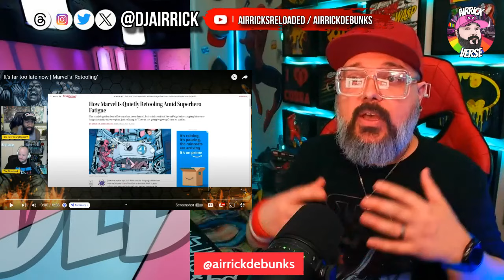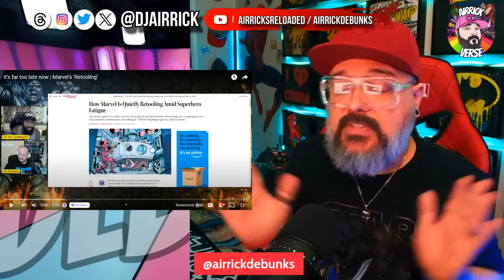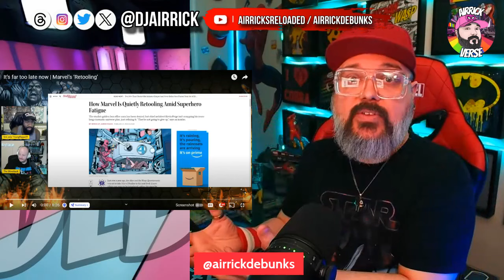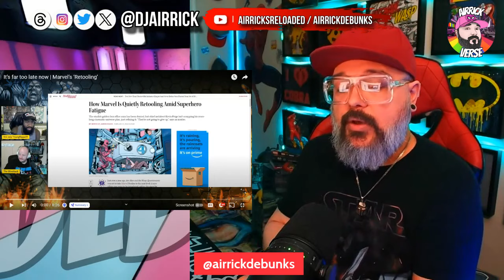Marvel WON! These Guys LOST The Culture War!